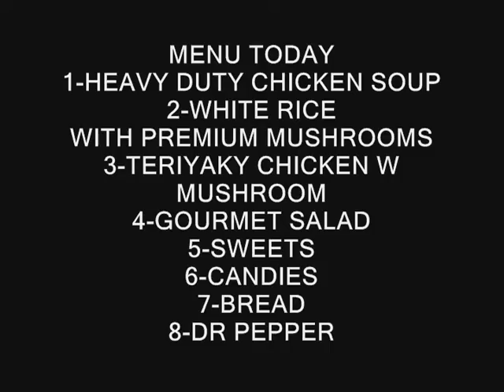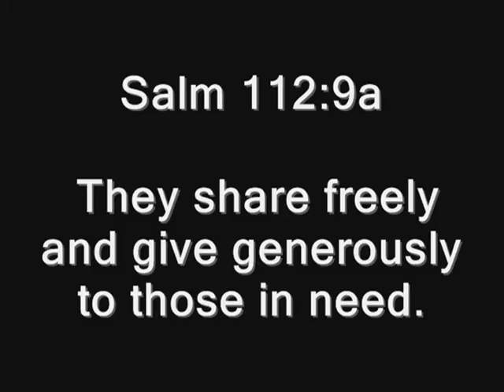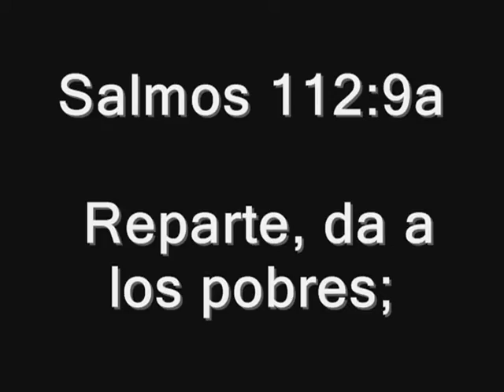MUSHROOMS DAY WITH THE HOMELESS